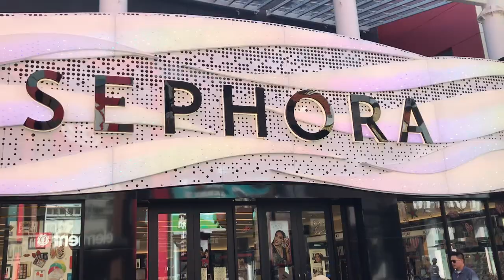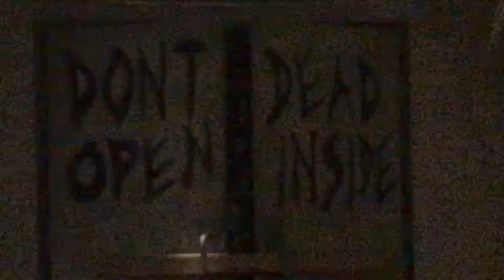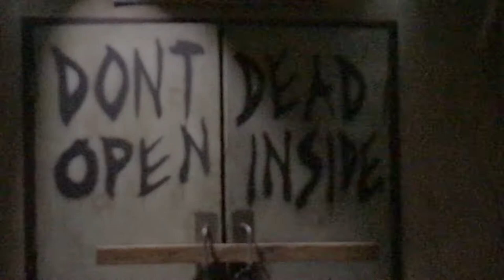I MET BLUE FROM JURASSIC WORLD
I think this video is worth two minutes of your time.
Hope you'll be sticking around.